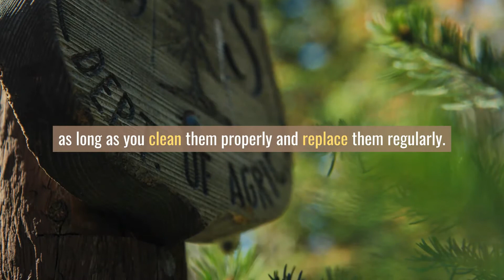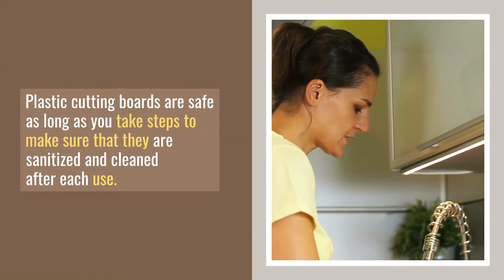Are Plastic Cutting Boards Safe?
If you are wondering if plastic cutting boards are safe you are not alone. Some people think that wood cutting boards are safer because they may be more natural. But that is not totally true.